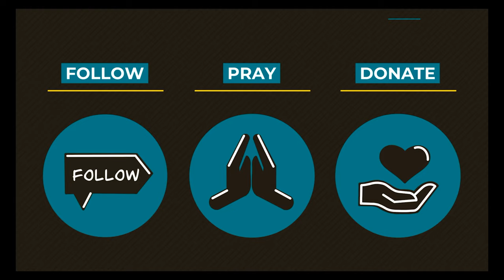0823 The Chronicles of Narnia - A Higher Things® Video Short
The Chronicles of Narnia! Books and movies that we all love, are they actual theology though? What is C. S. Lewis trying to communicate to us.

Host: Pastor Anthony Dodgers is the pastor at Immanuel Lutheran Church in Charlotte, IA,